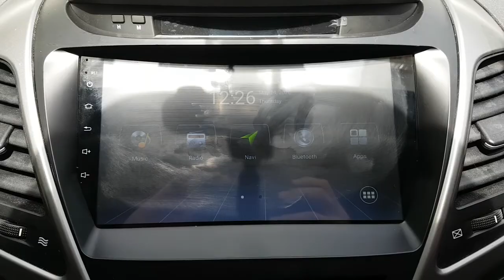2015 AVANTE FU235178